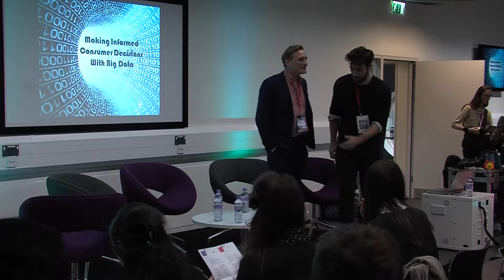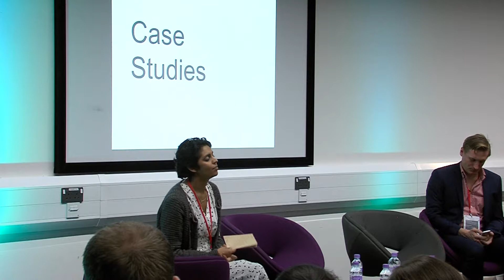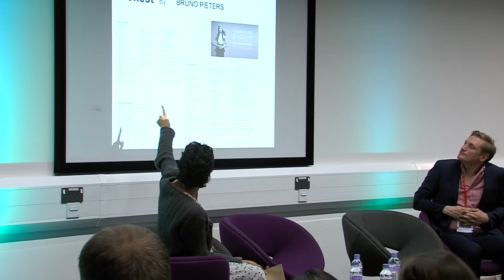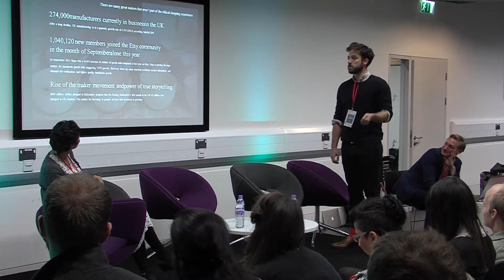WHAT IF?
Matt Hussey, Amisha Ghadiali and Quentin Johns ask What If retail and manufacturing data was all open data, and will discuss the relevance of data to wearables.